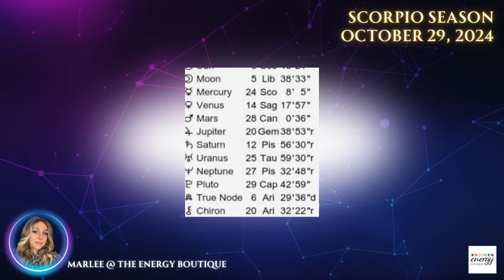ASTROLOGY FORECAST: OCTOBER 29, 2024